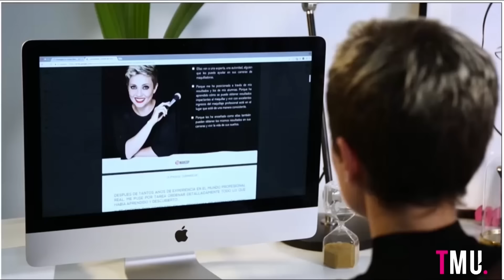MAQUILLAJE PARA PIEL MADURA l CLASE PIEL MADURA